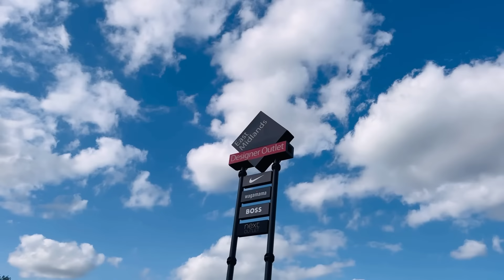बेलायत आयपछि पहिलो घुमघाम्।